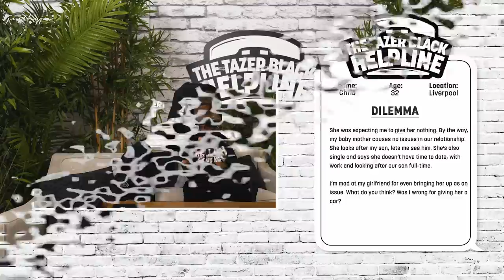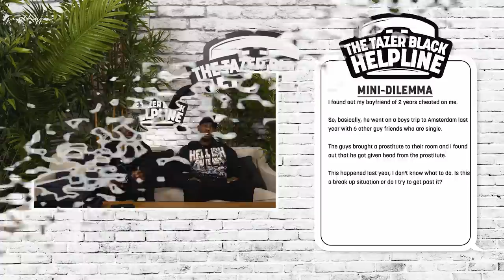MY GIRLFRIEND’S FRIENDS ARE HOTTER, SO I WANT TO LEAVE HER | TAZER BLACK HELPLINE S2E18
Tazer Black has brought back his co-host on 3 Shots of Tequila, Marvin Abbey, to help answer the streets' questions. Behind the camera we have Just Hype's very own, Josh, to assist them.

From your partner getting jealous over your treatment towards your baby mum, a stingy boyfriend that refuses to spend any money on himself, your partner never posting a picture of you, but happily posting his female friends or wanting to leave a relationship after finding out you are with the least attractive girl in the friendship group, get ready to hear what Tazer and Marvin had to say about this.

Let us know what you would do and keep sending your questions and dilemmas to and they may be featured in the next episodes.